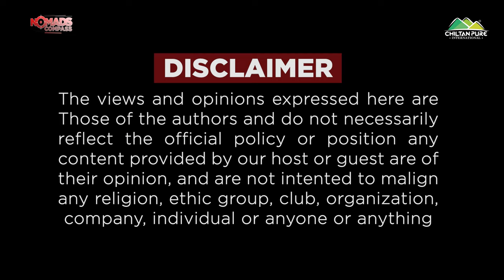World War 3 - End of Time & Pakistan | Podcast with Orya Maqbool Jan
in this podcast,  @OryaMaqboolJan  explores World War 3, the end of time, and Pakistani politics in this captivating podcast. Gain valuable insights from an expert as he navigates these complex subjects, shedding light on the consequences of global conflicts, pondering the mysteries of civilization's end, and discussing Pakistan's ever-evolving political landscape. Tune in to be informed, enlightened, and engaged in this thought-provoking exploration of pressing global issues. Upgrade your understanding today!
Credits :
Host: Fawad Ahmad
Researcher: Rizwan
D.O.P: Waseem Asif
Produced & Directed by: Raza Mukhtar

00:00 Highlights
02:49 Introduction
03:14 Early Life
04:47 Communist thoughts
09:36 Civil services
17:12 Incidence civil services
18:34 Bureaucracy in Pakistan
21:18 Solution for Bureaucracy
21:58 Currant Pakistan & Bureaucracy
23:27 Revolution in Pakistan
25:09 Public reaction & rule of law
28:19 Pakistani judiciary
28:41 Presidential vs Parliamentary system
31:43 Islamic Democracy
33:34 Religious extremism
34:07 Conflict with TLP
35:03 Changes in Constitution
37:11 People of Balochistan
38:31 Leaders of Pakistan
40:01 America vs China
41:59 Secularism or Islamic state
42:30 Religion in politics
44:11 Afghan War
45:04 Relationship between Pakistan & Afghanistan
45:20 Political Role of Establishment
46:21 NATO-Russia-Africa & world war
48:47 Iran & Saudi Relationship
48:59 Iran Oil for Pakistan
49:39 Pakistan-India Relationship
52:28 Ghazwa e hind
54:55 Chandrayaan-3 Mission
55:52 Palestine-Israel conflict
58:13 Je*ish conspiracy
59:49 Intellectual Warfare
01:01:15 Dr Aafia
01:02:20 Quotes of Plato
01:02:51 Outro